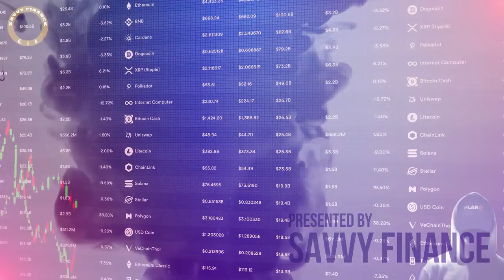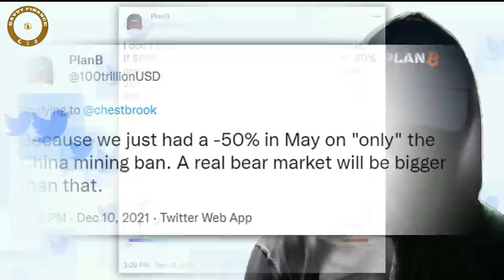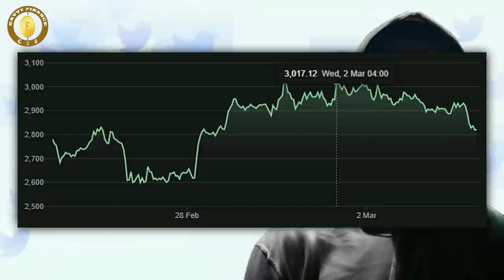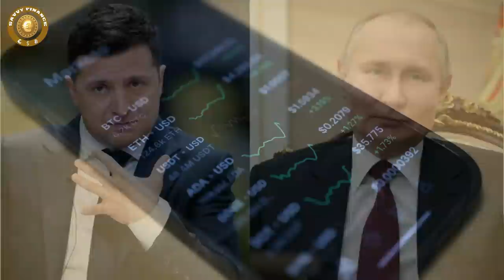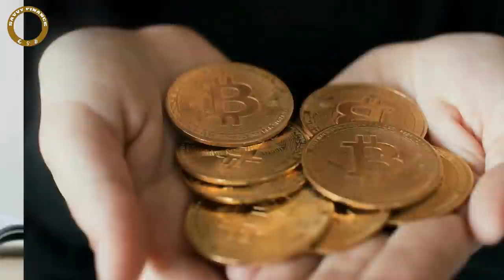Plan B - Bitcoin Relative Strength Points To A New All Time High